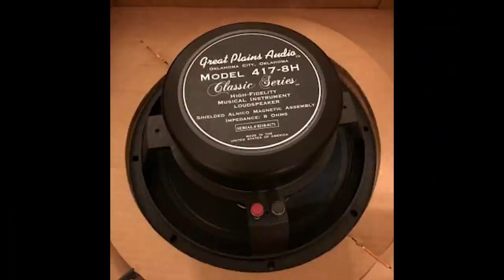OJAS AUDIO'S DEVON TURNBULL, PT II